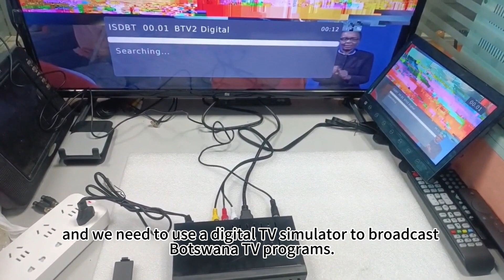8M ISDB-T digital TV receiver TNT STB set-top box support Botswana Malvies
This ISDB-T digital TV box supports 8Mzh ISDB-T, which can be used in Maldives and Botswana. Other countries that adopt ISDB-T, such as Japan, the Philippines, South America, Brazil, Argentina, Chile, etc., are all 6Mhz standards. Our factory is in China, and we need to use a digital TV simulator to broadcast Botswana TV programs. It can be seen that after searching for channels, you can receive and play Botswana stream programs.